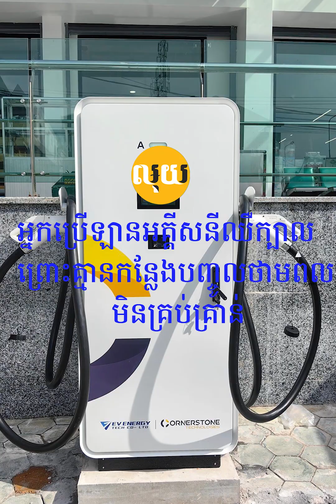អ្នកប្រើឡានអគ្គីសនីឈឺក្បាល ព្រោះគ្មានកន្លែងបញ្ចូលថាមពល គ្រប់គ្រាន់